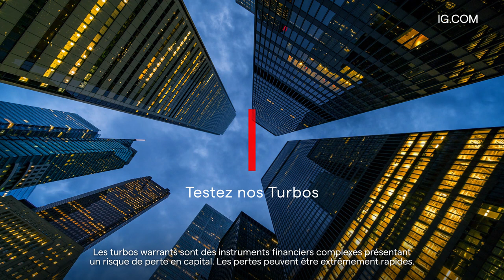Avez-vous pensé aux Turbos pour vos trades ? 📈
🔴  IG vous présente sa nouvelle campagne pour nos Turbos !

76% des comptes d’investisseurs particuliers perdent de l’argent lorsqu’ils investissent sur les CFD avec IG*.